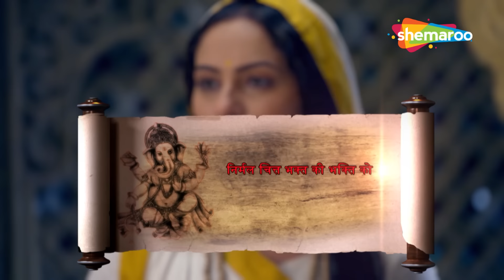जब मीरा बाई की भक्ति की ख्याति सुनकर साधु संत उनके मिलने आए | Vighnaharta Ganesh - 990